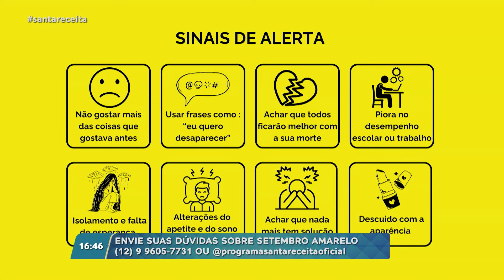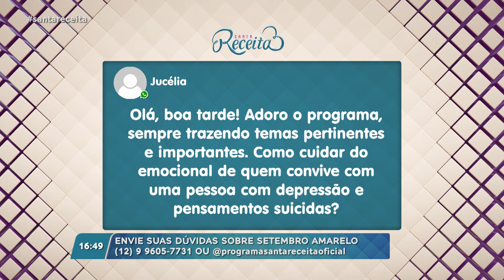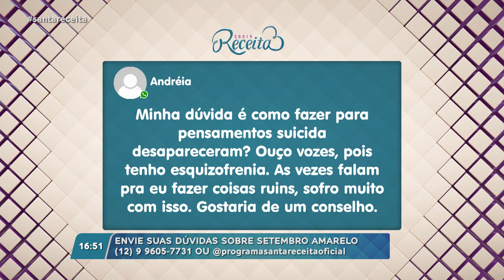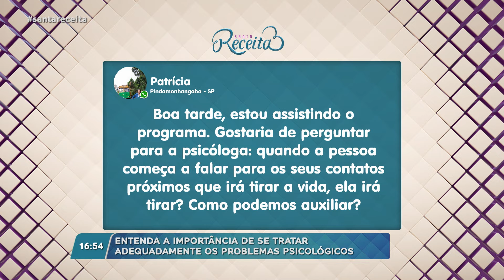Setembro Amarelo: mês da prevenção ao suicídio e valorização da vida!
Estamos em setembro: mês da prevenção ao suicídio e valorização da vida! 💛
Segundo dados da organização mundial da saúde, cerca de um milhão de pessoas cometem suicídio por ano. Ainda segundo a OMS, o Brasil ocupa o oitavo lugar entre os países com os maiores índices de suicídio. 🎗️

Esse é um assunto de saúde pública grave e por isso, nós estamos recebendo a psicóloga clínica, Débora Mariano (@nucleopsic_deboramariano), para discutirmos o tema e entendermos a importância do setembro amarelo e de se buscar ajuda.💛🎗️

Programa "Santa Receita" exibido dia 23 de setembro de 2024.

TV APARECIDA
É bom estar onde a Mãe está!